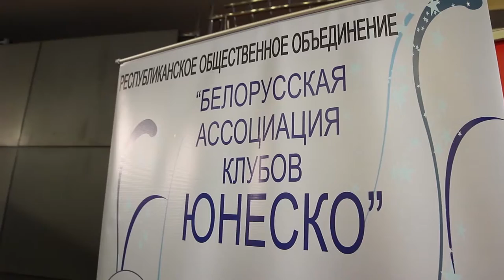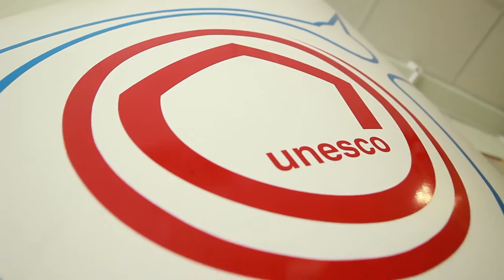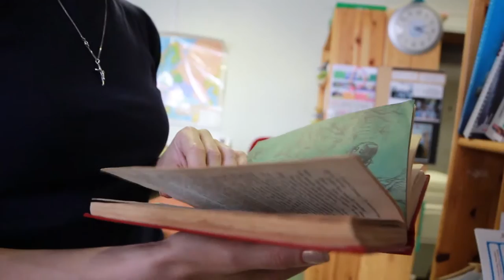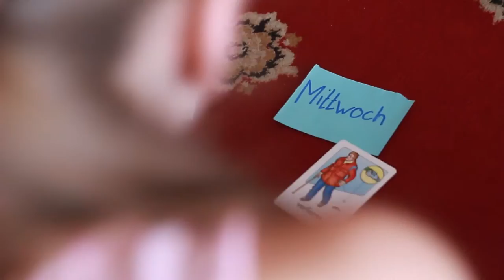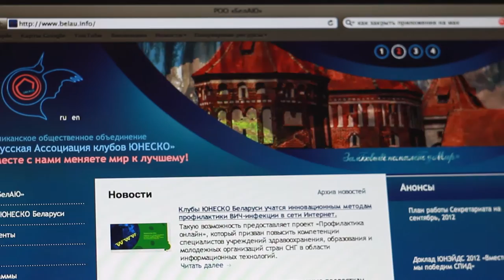Opportunities for All - Film about the Belarusian Association of UNESCO Clubs